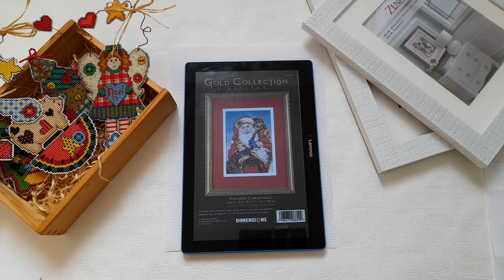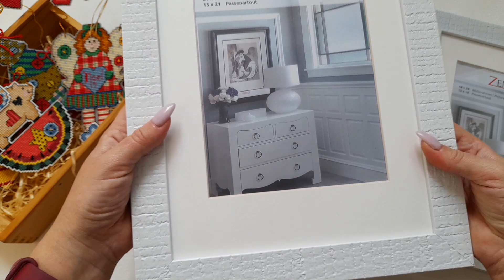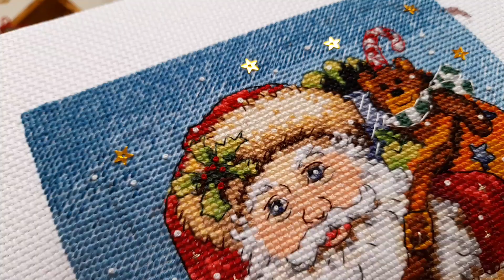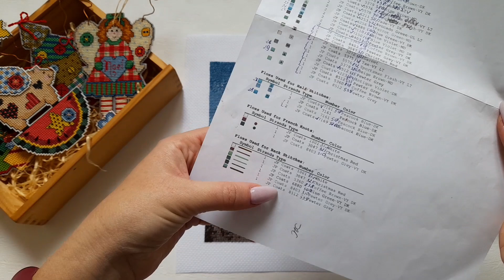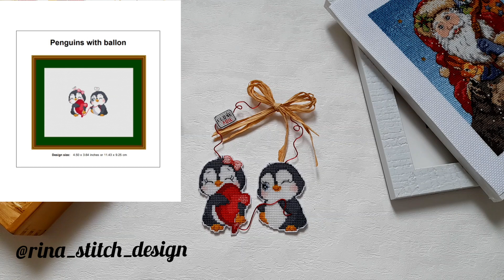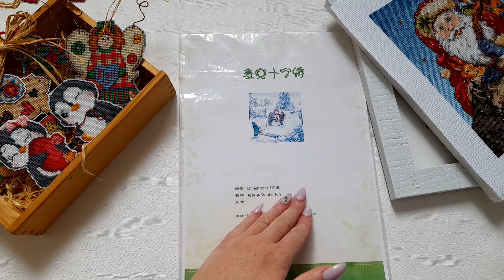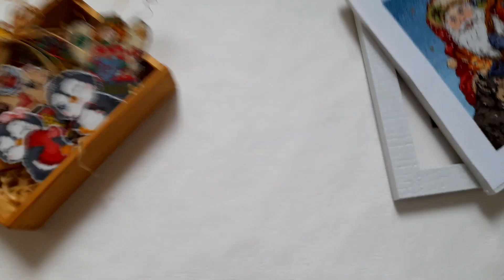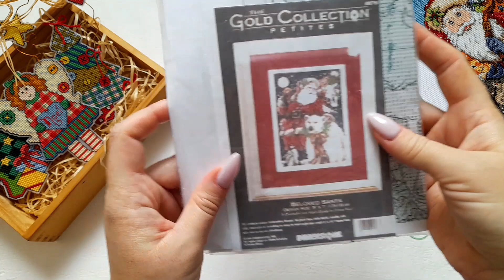Перші підсумки 2023 року/ СІЧЕНЬ. Вишивка хрестиком.